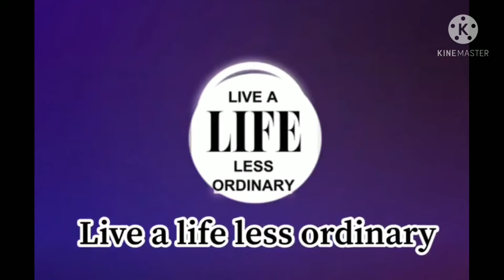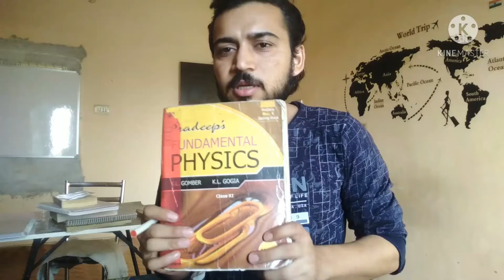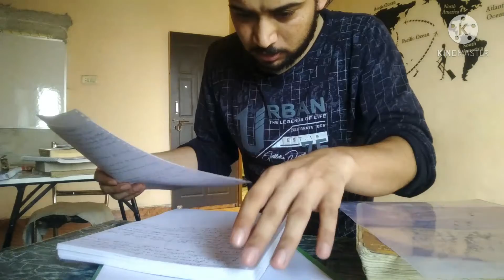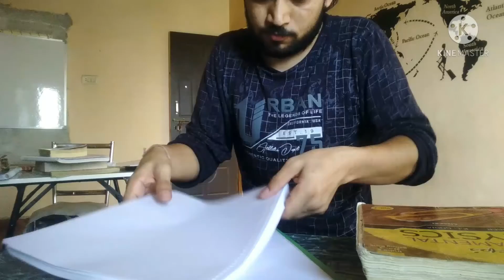upsc day 15 and revision day